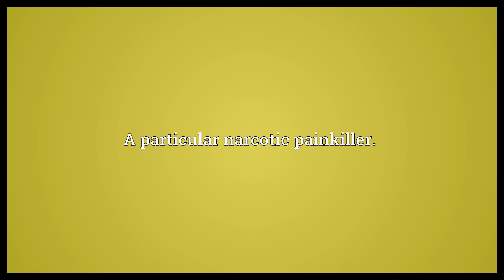Propylketobemidone Meaning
Video shows what propylketobemidone means. A particular narcotic painkiller..  Propylketobemidone Meaning. How to pronounce, definition audio dictionary. How to say propylketobemidone. Powered by MaryTTS, Wiktionary